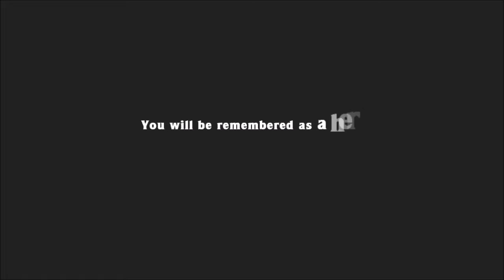Spelunky Yama Telefrag in 8:40.945 Record?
This can obviously go way faster if you don't have to deal with HH. Just a fun run, I wanted to try teleporting in hell and such.